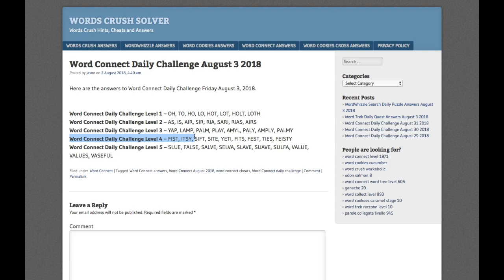Word Connect Daily Challenge August 3 2018 | Word Connect Daily Challenge Answers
Here are the answers to all the Word Connect Daily Challenge Friday August 3, 2018

If you need help with Word Trek Daily Quest for August 3 2018, check this playlist